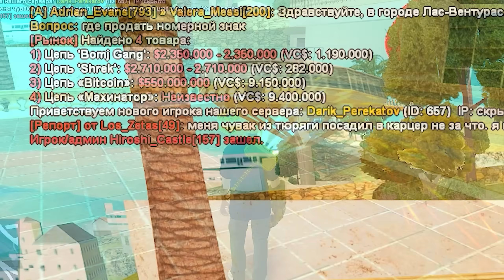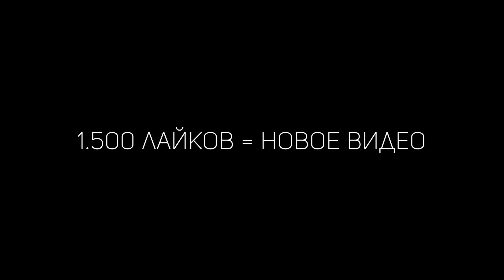КУПИЛ 10 МАГИЧЕСКИХ РУЛЕТОК за 20.000₽ и ОТКРЫЛ ИХ...🎁 АРИЗОНА РП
🔴 Я играю на ARIZONA RP - Casa-Grande

🥇 МОЙ НИК: Pablo_Romero (вводи при регистрации "Узнал от друзей")
ᅠ 🔼 За это ты получишь БОНУС - 💰 $ 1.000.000

💥 КУПИЛ 10 МАГИЧЕСКИХ РУЛЕТОК и ОТКРЫЛ ИХ...🎁 АРИЗОНА РП

💬 В этом видео Ромеро открыл 10 магических рулеток.

Различного рода нарушения правил сервера повторять за блогером не рекомендуется. Ответственность за свой аккаунт несете только вы сами.
Некоторые действия, выполненные в ролике, могут быть заранее спланированными элементами шоу, выполненными актерами, а так же согласованными с красной администрацией и ГА сервера. Блогер является актером.